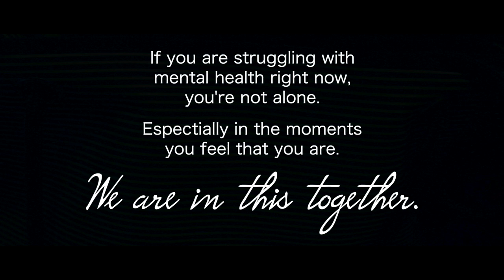Can Anxiety Kill You? (Short Poem) [CC]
A short video poem about anxiety.

P.S. a weighted blanket I've been using can be found here (Amazon) - it does a little to help some days with the crushing internal weight.

Jo Beckwith
3578 Hartsel Drive #615

EQUIPMENT //

SUBTITLES //

MUSIC //

INTRO //

Rick "Now Lets Draw" (who did my intro!) - contact him for amazing intros, artwork, editing, After Effects work, and more!: Caricatures of my dogs & I (shown in the intro) drawn by Ash Murdock